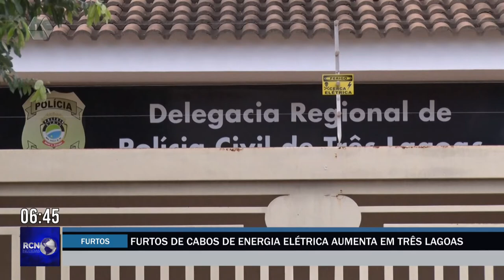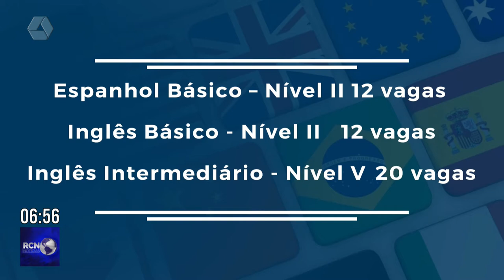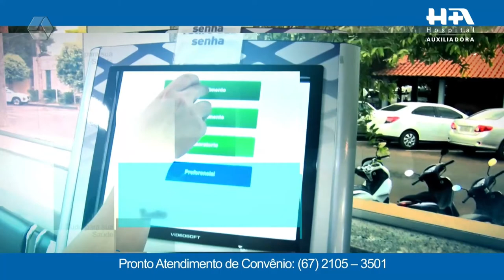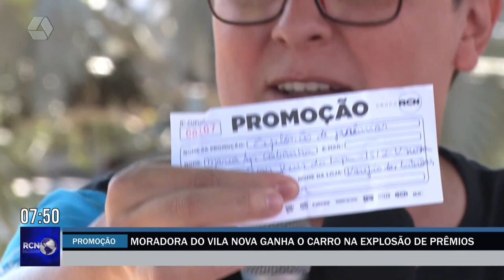RCN Notícias 09/05/2022